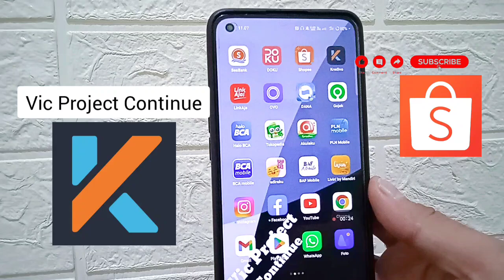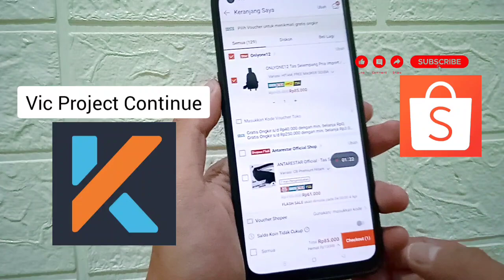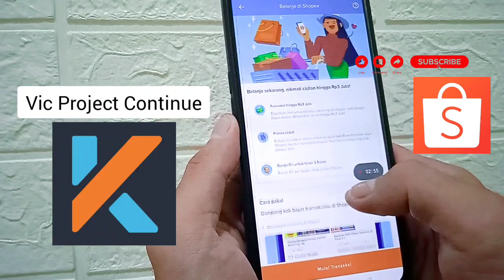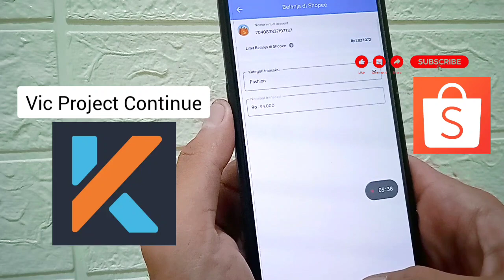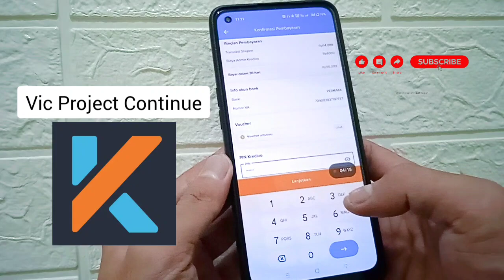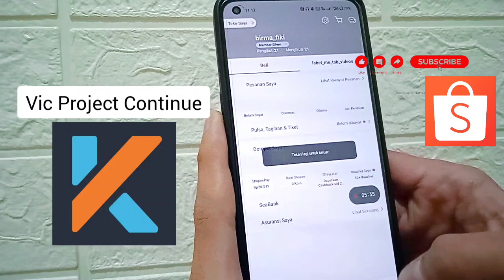Anti Gagal Beli Shopee Bayar Lewat Kredivo - Ceckout Shopee Di Kredivo Terbaru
cara belanja di shopee bayar pakai kredivo,
cara bayar shopee di kredivo,
cara bayar shopee dengan kredivo,
bayar kredivo pakai shopee paylater,
tidak bisa bayar shopee pakai kredivo,
bayar shopee pakai kredivo gagal,
cara pembayaran shopee lewat kredivo,
shopee bayar pakai kredivo,
cara bayar shopee lewat kredivo,
bayar kredivo pakai shopee,
cara belanja di shopee bayar pakai cicilan kredivo,
bayar shopee dengan kredivo,
cara belanja di shopee bayar dengan kredivo,
belanja shopee lewat kredivo,
bayar shopee lewat kredivo,
bayar shopee pakai kredivo,
belanja di shopee bayar pakai kredivo,
cara belanja di shopee bayar pakai kredivo-dengan limit kredivo,
cara beli shopee bayar pakai kredivo,